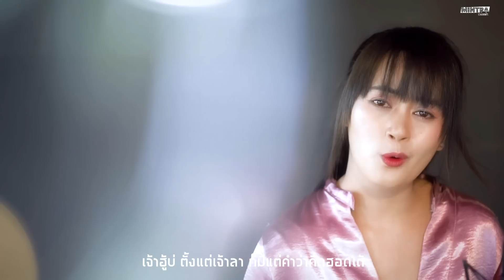ในความคึดฮอดมีแต่เจ้าผู้เดียว | มินตรา น่านเจ้า【Cover Version】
ตามเข้าไปฟังกันน๊า

เพลง : ในความคึดฮอดมีแต่เจ้าผู้เดียว
ศิลปินต้นฉบับ :ไมค์ ภิรมย์พร
คำร้อง/ทำนอง : พงษ์ศักดิ์ ถนอมใจ
เรียบเรียง : จิระวัฒน์ ปานพุ่ม
Cover By : มินตรา น่านเจ้า